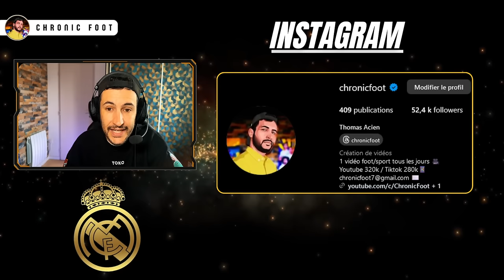❌ 8 JOUEURS QUE LE REAL MADRID N'AURAIT PAS DÛ VENDRE !!